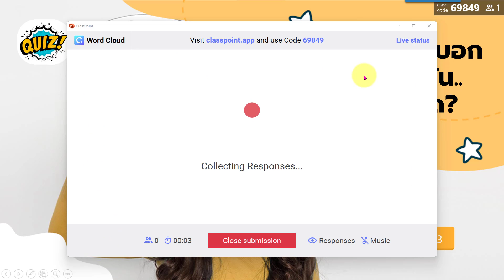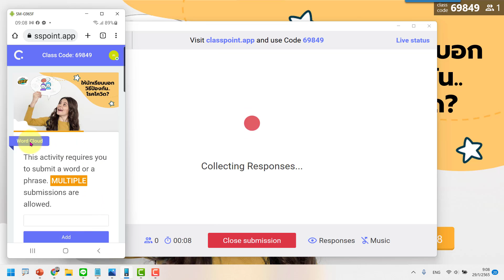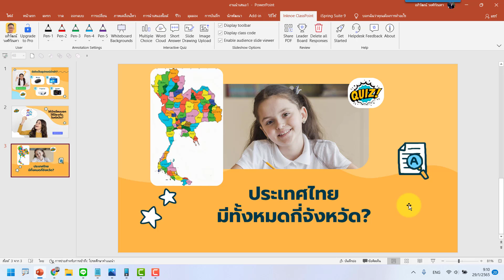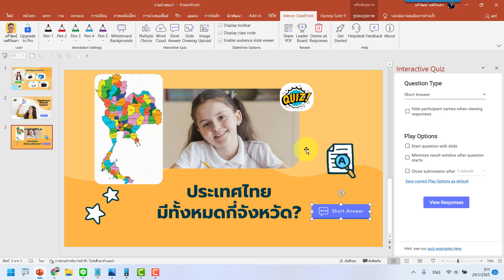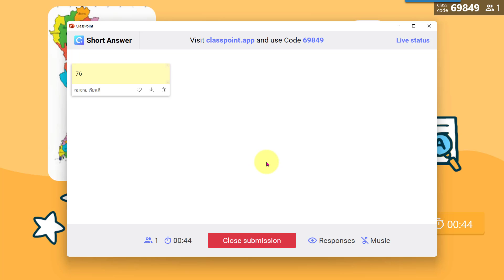Ep4 การใช้งาน Word Cloud และ Short Answer ใน Classpoint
📣สนใจเข้ากลุ่ม VIP ครูอภิวัฒน์"สอนสร้างสื่อ"